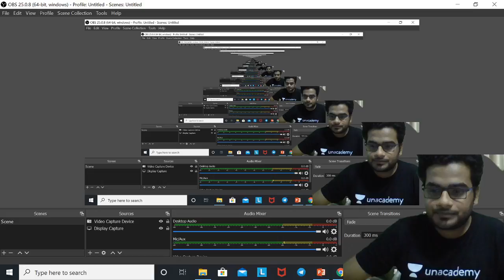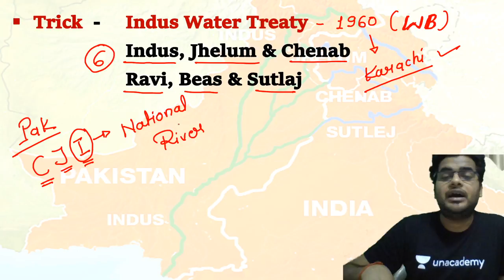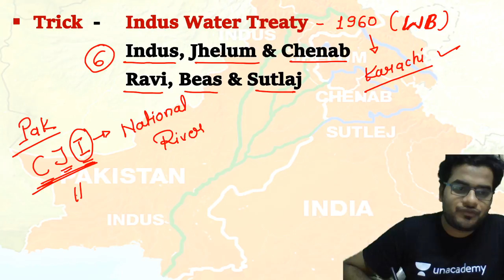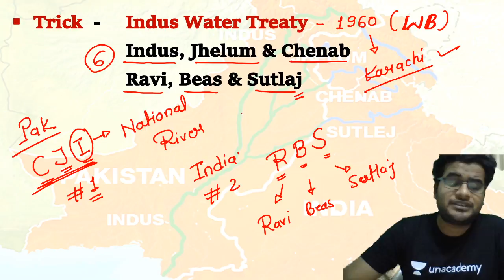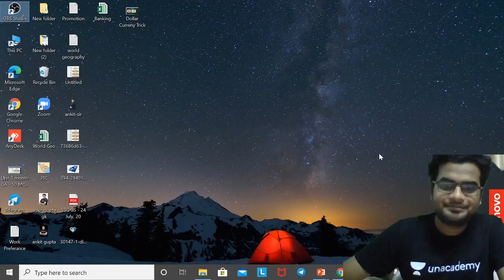7-Minute Tricks | Indus Water Treaty Rivers - 1 लाइन में याद करें | By Ankit Gupta sir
7-Minute Tricks | Indus Water Treaty Rivers - 1 लाइन में याद करें  | By Ankit Gupta sir